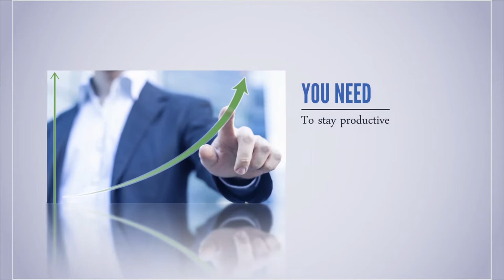Maryland Terps Football - DJ Durkin Presser 10 10 17 Northwestern week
here is the weekly press conference with DJ, talking about loss at Ohio State and upcoming game hosting Northwestern